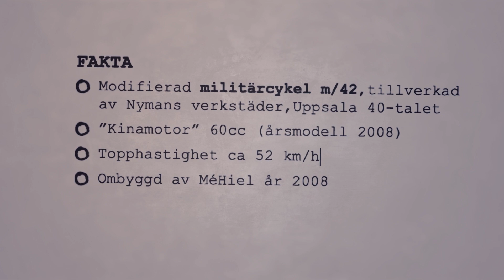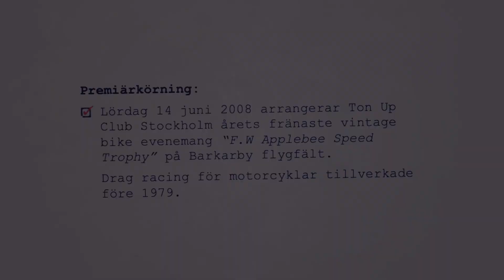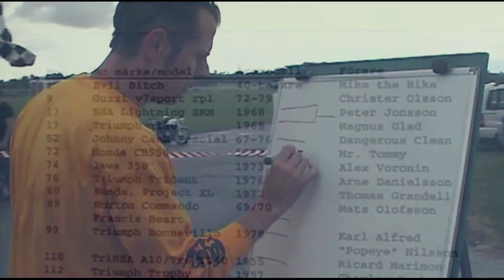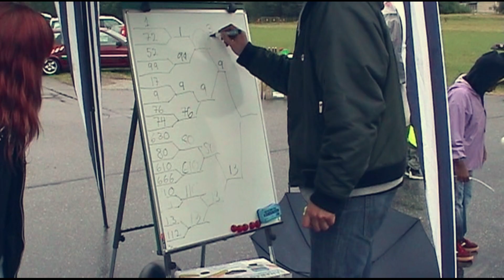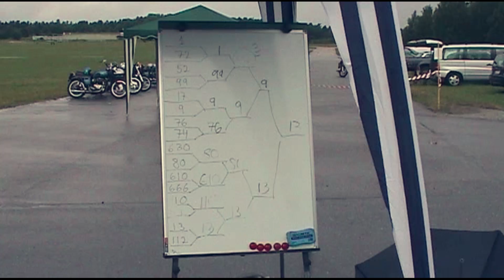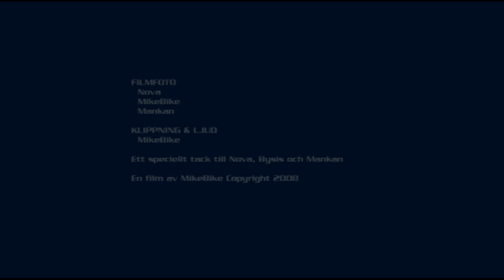Premiärkörning med Evil Bitch m/42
Nu har det gått 15 år (2023) sedan jag spelade in denna film med mitt gamla hojgäng. Skinnknutarna från ”Ton Up Club Stockholm” anordnade årets fränaste vintage bike evenemang “F.W Applebee Speed Trophy” på Barkarby flygfält. Ett drag racing för motorcyklar tillverkade före 1979. Evenemang ägde rum lördag 14 juni 2008.

Vi fick låna Barkaby flygfältet där vi först hade tänkt att visa upp gamla veteranhojar i sin ”stillhet”- men det blev något helt annat…

Eftersom jag inte hade någon körklar hoj byggd före 1979 så blev det till att bygga en. Jag byggde om en gammal militärcyckel m/42 till en racerhoj som döptes till ”Evil Bitch m/42”

Samma år anordnade vi även ”Mods vs Rockers” som gick av stapeln för andra året i rad, även där medverkade Evil Bitch m/42.

Evil Bitch m/42 gjorde senare comeback på Noradagarna 2019 efter 8 år gömd under ett lakan!

Om Militärcykel m/42
Under 40-talet gav den svenska krigsmakten de då ledande svenska cykeltillverkarna, d.v.s. Husqvarna vapenfabrik AB, Nymans-bolagen AB och AB Cykelfabriken Monark en order på tillverkning av militärtrampcyklar med modellnummer m/42. Därav namnet m/42.

FAKTA
- Modifierad militärcykel m/42
-  Tillverkad av Nymans verkstäder (NV) i Uppsala på 40-talet
- ”Kinamotor” 60cc (årsmodell 2008)
- Topphastighet ca 52 km/h
- Ombyggd av MéHiel år 2008

MèHiel ”MikeBike” - mars 2023